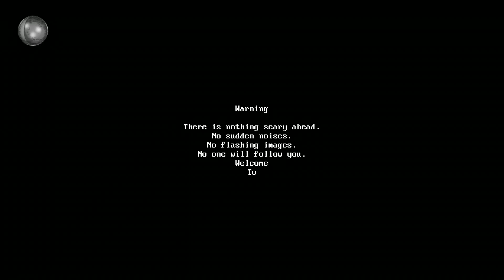WAG KANG LALAPIT SAKIN! | DIA (Short Indie Horror Game)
➡ Orayt so ngayon ay mag lalaro tayo nang isang mysterious horror gme na ang simple lang pero grabe naman sa takot

´´´´¶¶¶¶¶¶¶¶¶¶¶  ★彡 ORAYT 彡★